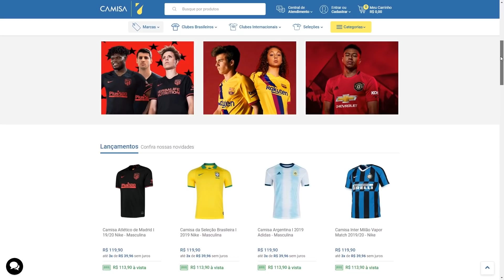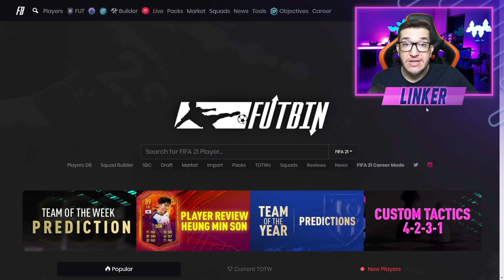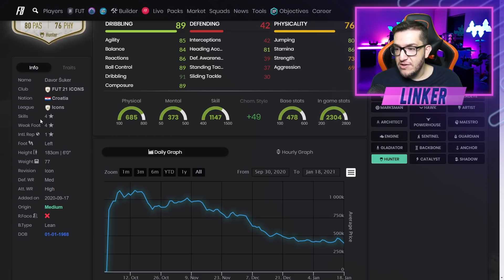FIFA 21 |💥 TOP ICONS BONS E BARATOS ATÉ 500K ✔️💰 || LINKER